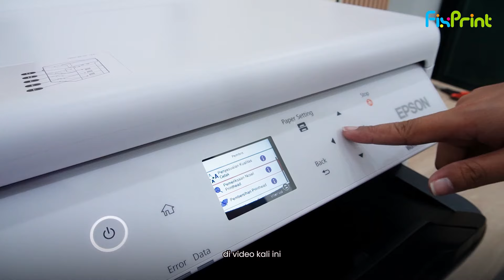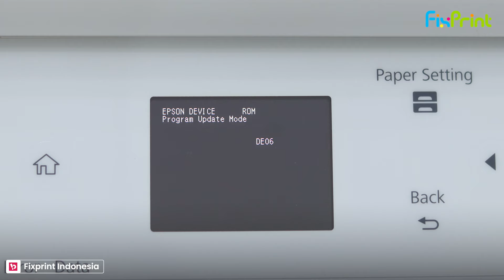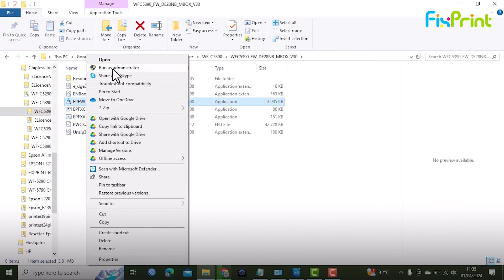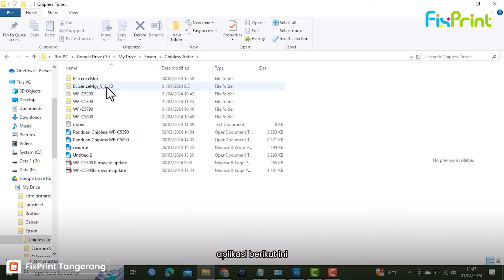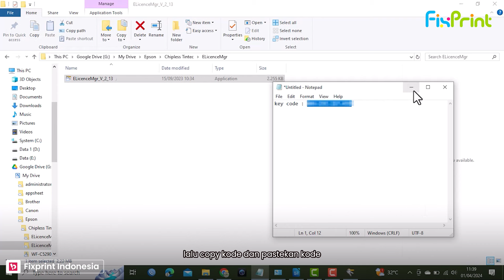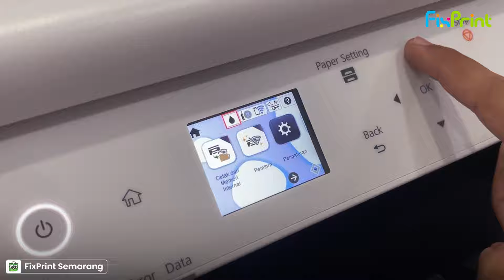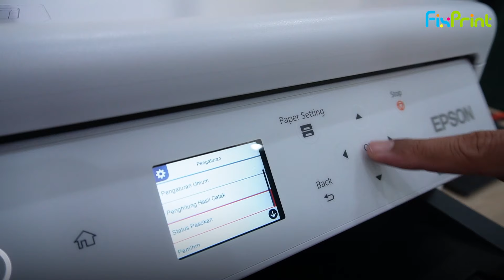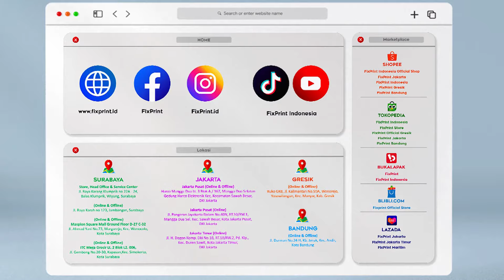CARA CHIPLESS PRINTER WF C5390 C5890, HEMAT BIAYA PRODUKSI CETAK & PERAWATAN PRINTER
Chipless C5290 C5790 C5390 C5890

Welcome Back Guyss 😍
Dalam video ini, kami akan membahas tentang program chipless printer untuk Epson WF-C5390. Membuat printer menjadi chipless mengacu pada proses penghilangan atau pengabaian chip pengenal (ID chip) pada printer yang dikendalikan oleh produsen. Sehingga hal ini memungkinkan printer untuk menggunakan tinta dari sumber eksternal tanpa memerlukan chip atau kartu chip khusus yang biasanya terpasang pada kartrid tinta. Sehingga dapat mengurangi dan menghemat biaya pencetakan.

Time Stamp:
00:00 Opening Intro
00:48 Apa Itu Chipless?
01:13 Kelebihan Chipless
01:49 Recovery Mode
02:13 Aplikasi & Cara Update Firmware
03:40 Aplikasi & Cara Memprogram Chipless
04:55 Cara Back Up Data (Recovery Code)
05:31 Bukti Chipless
06:17 Extend Cartridge
06:55 Informasi Produk (Chipless & Cartridge)
07:21 Mematikan Fitur Auto Update Firmware
08:08 Closing

JIKA ADA PERTANYAAN SILAHKAN HUBUNGI KAMI DI NOMOR 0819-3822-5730 (KONSULTASI GRATIS)

NOMOR W.A (LAYANAN PELANGGAN/GARANSI PRODUK)